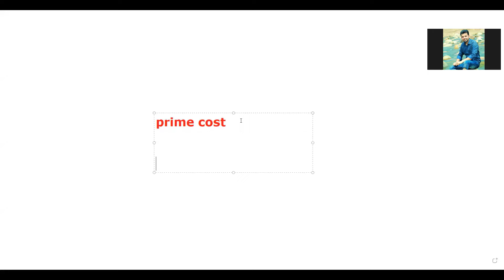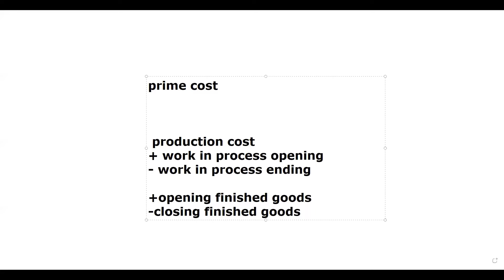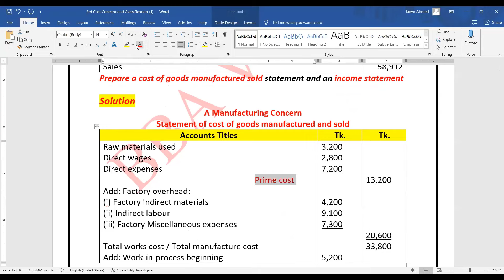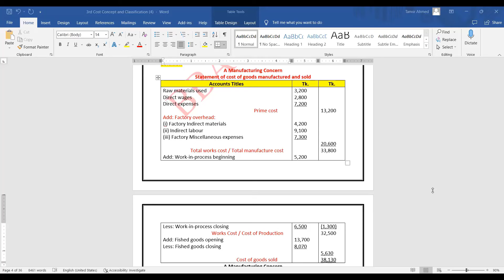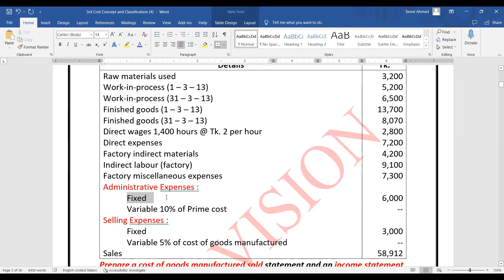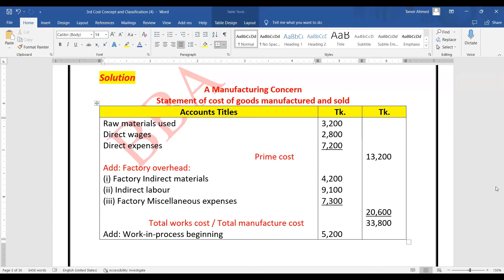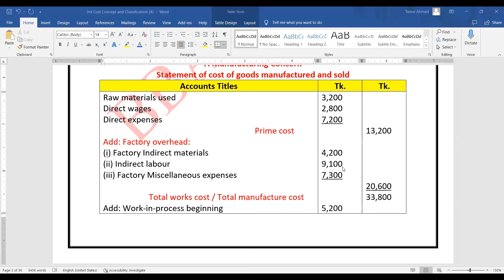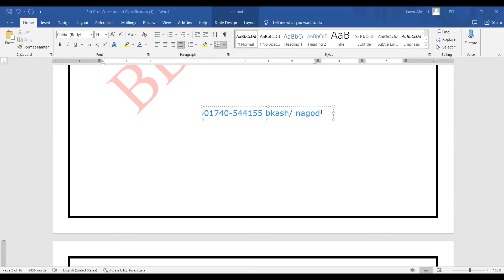Cost concept & Classification || class-2 || Management / Managerial accounting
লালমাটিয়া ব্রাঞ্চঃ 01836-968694